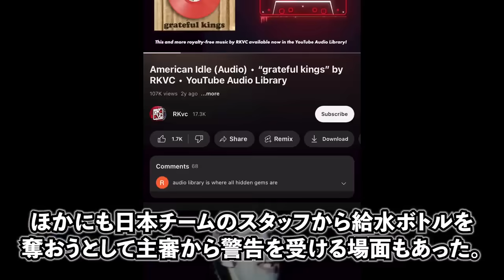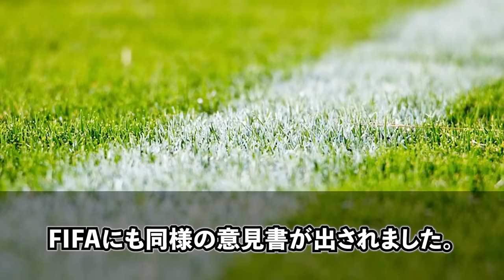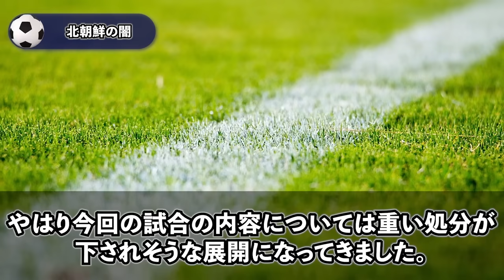【海外の反応】FIFAが北朝鮮の選手に出場停止の処分ヘ! サッカーを舐めるな！U-22日本代表 松木玖生 久保建英 三笘薫 森保一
海外で活躍する日本人と海外の反応をお伝えします。
アジア大会男子サッカー準々決勝
日本対北朝鮮における
北朝鮮の蛮行が世界中で話題になっています。

ついにFIFAとAFCも処分に動いています。
今回の騒動の経緯やネットの反応などをご紹介します！